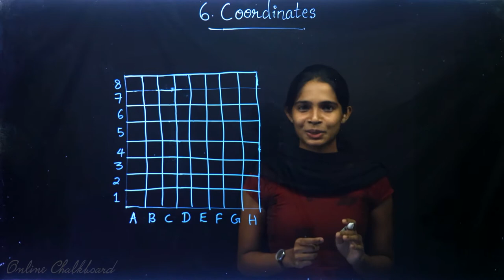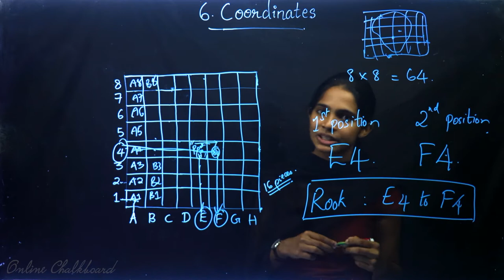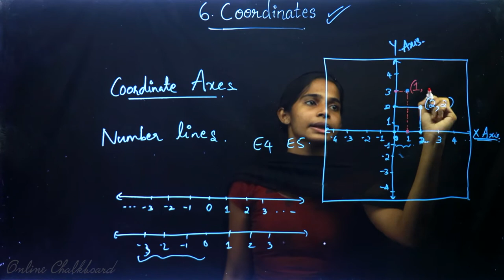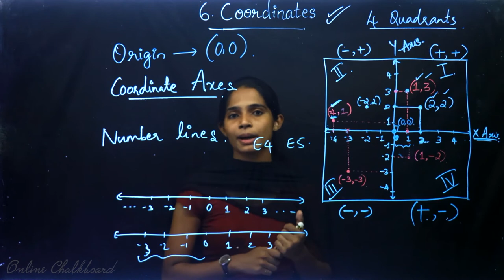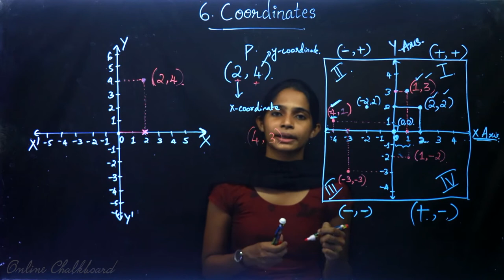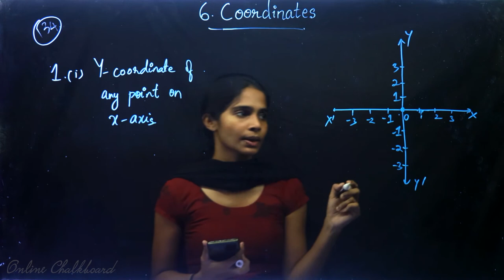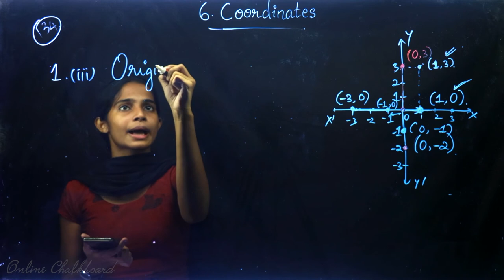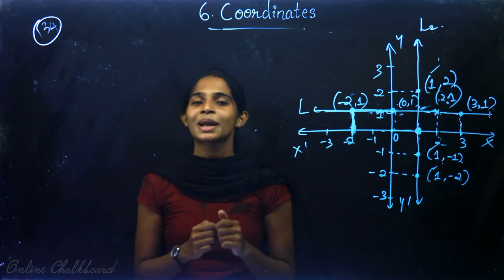Class 10 | MATHS | Chapter 6 - COORDINATES - Part 1 | SSLC KERALA | Kite Victers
Online Chalkboard